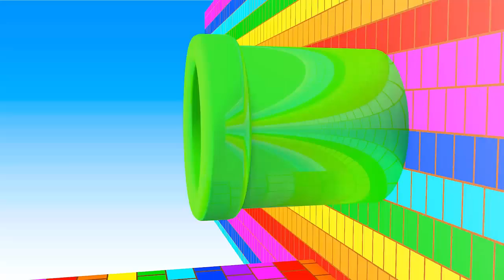Pacman colors with Learn fruits and Animals on the magic slide | Educational Videos for Kids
If the video has any errors please let everyone comment to me to please. Thank you very much..